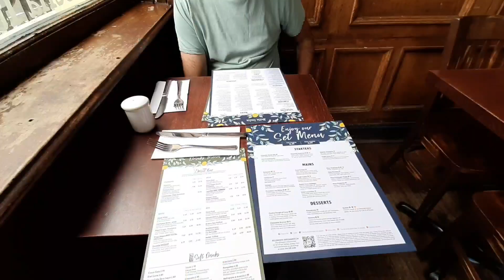🇬🇧Walk in London "COVENT GARDEN" | 코벤트가든을 가보다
London walks COVENT GARDEN on 🌞day